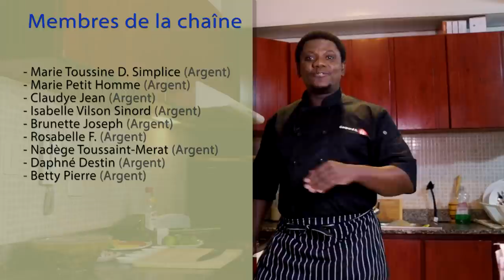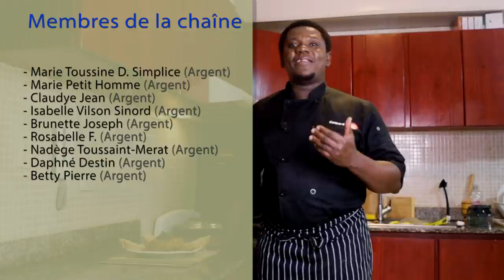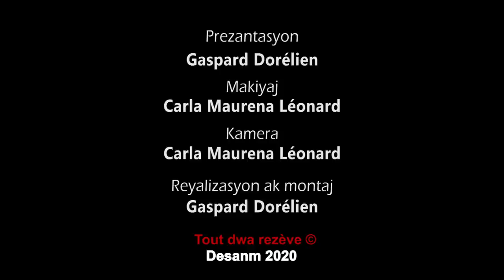Kòaman w ka fè CHIKTAY MORI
Apre chiktay aransò a, anpil nan nou te apresye anpil (men lyen an men yon lòt chiktay ou ka fè ak mori.
Men sa w ap bezwen pou w fè l.
Materyèl:
- Yon food chopper (mandoline) (men lyen pou w kòmande l dirèkteman sou entènèt
- yon kouto ki file (men lyen pou w kòmande l dirèkteman sou entènèt
- Yon ti food chopper pou lay la ak pèsi/koryand lan (Men lyen pou w kòmande l dirèkteman sou entènèt

Engredyan:
- 3 liv edmi mori;
- yon mwatye nan 4 koulè piman dous sa yo (jonn, wouj, vèt, owanj);
- yon gwo zonyon;
- yon demi ti kiyè pwav an poud;
- 2 piman pike;
- yon ti kiyè zonyon an poud;
- kelke branch koryand osnon pèsi;
- youn ou 2 sitwon.